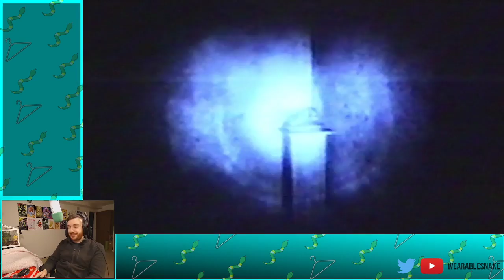Fatal Frame: Maiden of Black Water - Part 11